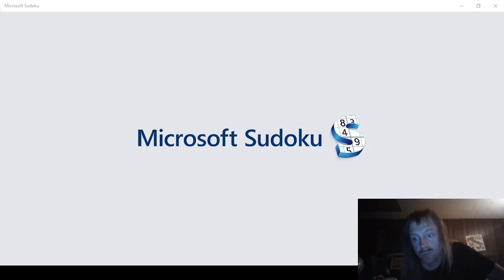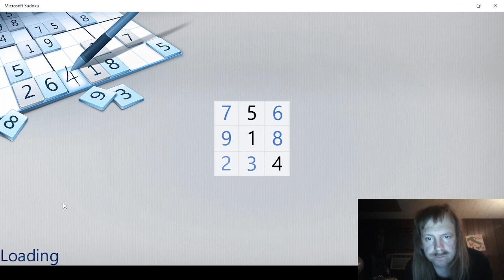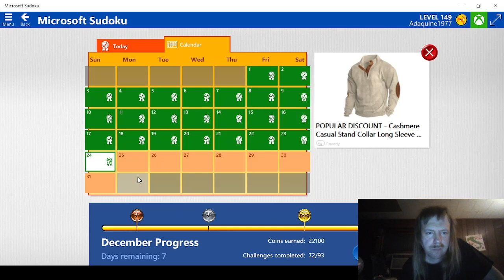Microsoft Sudoku Part 468!!!